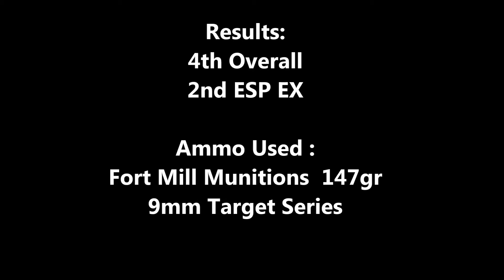IDPA Long Shot Club Match Using Fort Mill Munitions